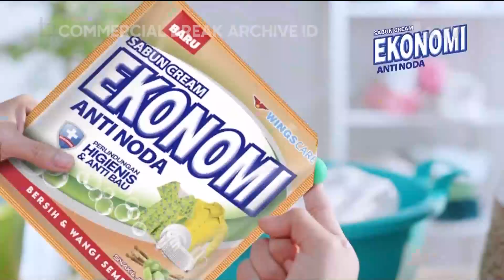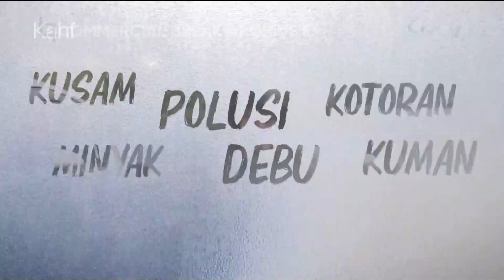SCTV HD Bandung - Jeda Iklan pada saat Berita Bandung (31 Oktober 2023, 5:39 WIB)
via DVB-T2
Mux Indosiar Bandung 29 UHF